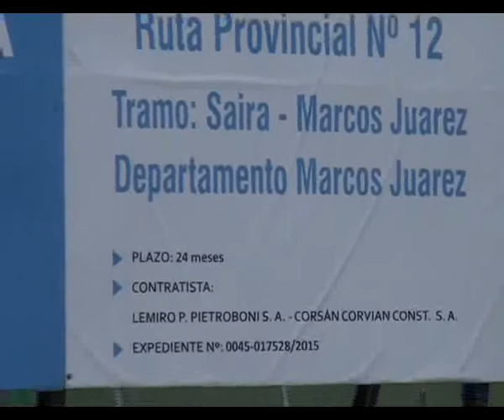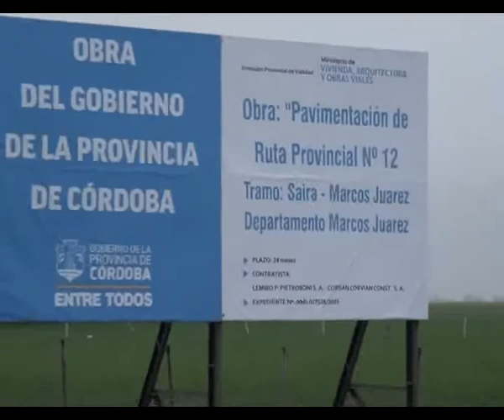Pedro Dellarossa: Viaje a España y relación con la provincia